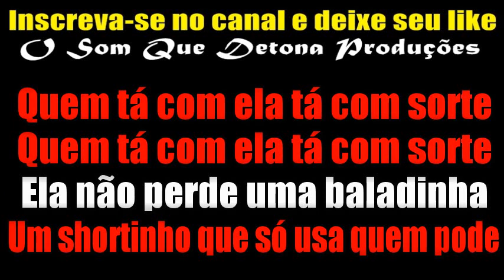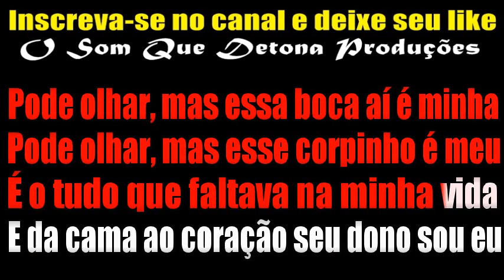KARAOKÊ DE ARROCHA - SORTUDO